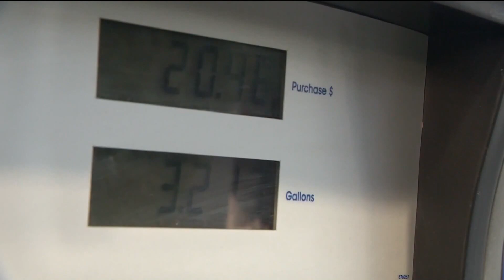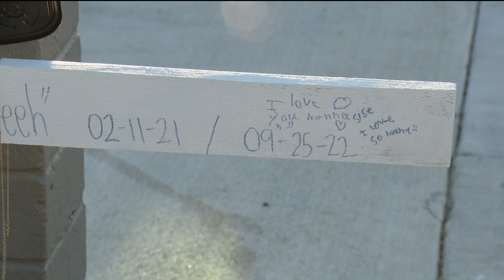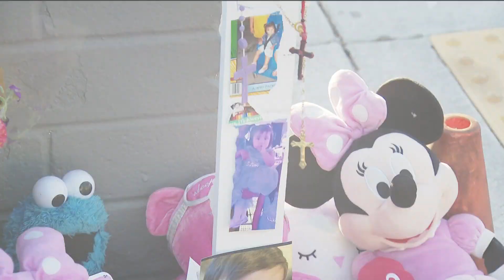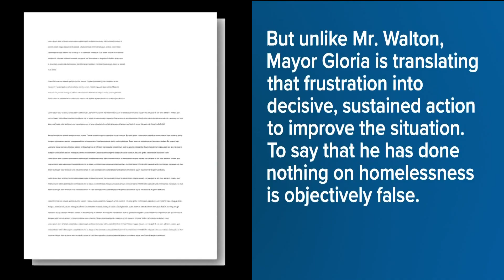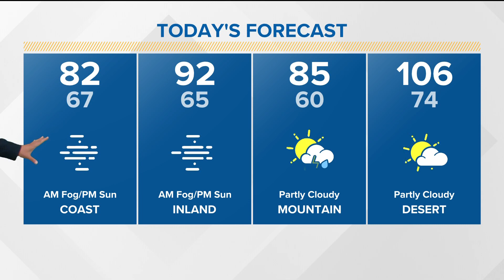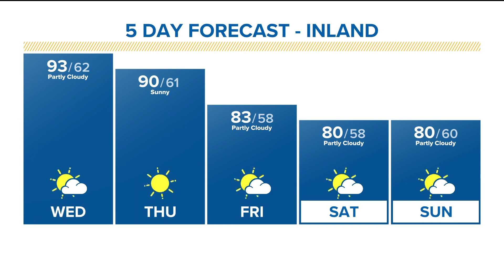San Diego top stories for September 28, 2022, at 6 a.m.